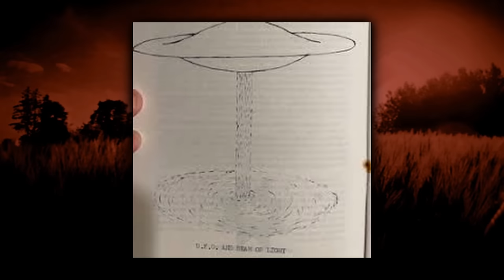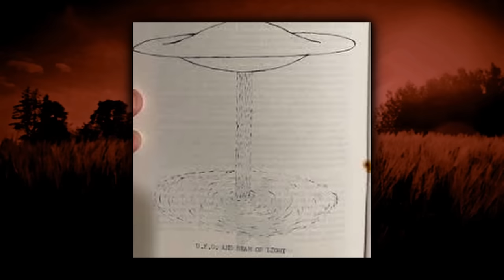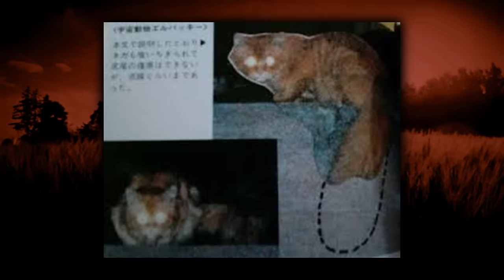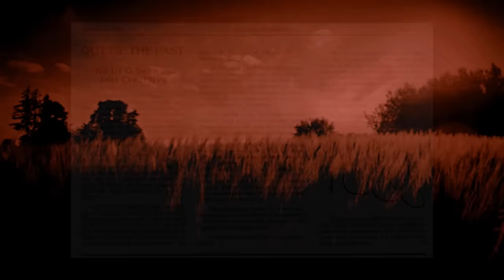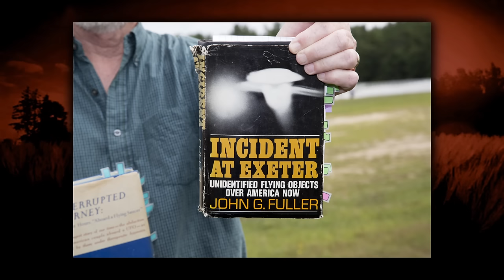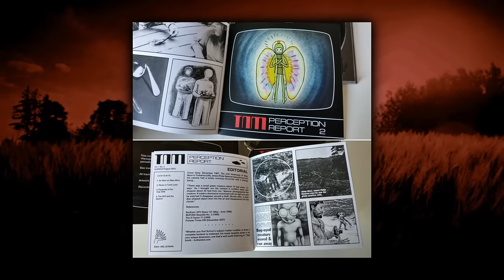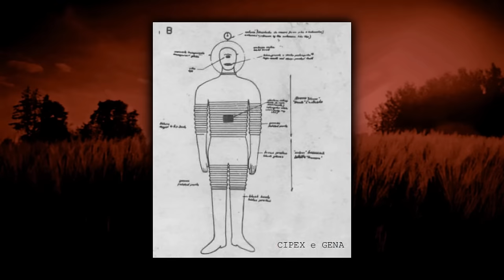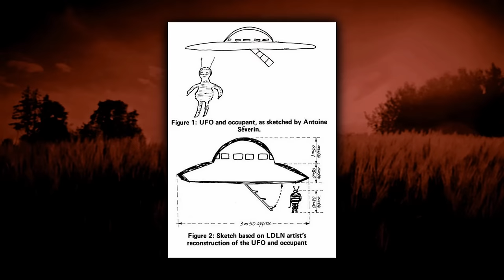1 hour of unknown extraterrestrial encounters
Welcome to an hour of unknown extraterrestrial encounters, which will cover lesser known encounters with extraterrestrials beings.

Credits :
SamKalensky - Elbucky sticker photo